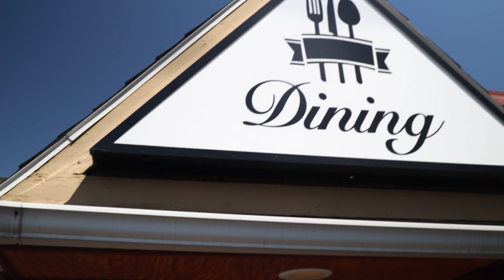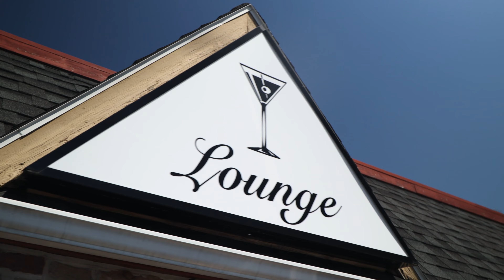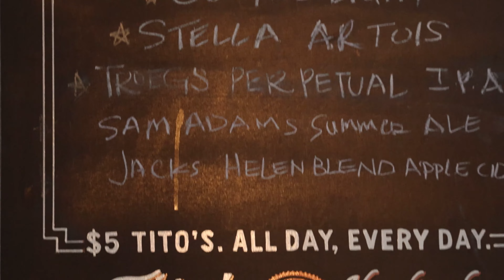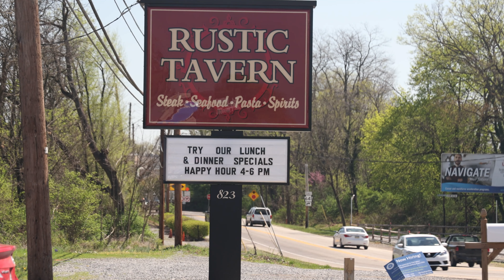The Rustic Tavern Has Spent 20 Years Perfecting Your Night Out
On this episode of America’s Best Restaurants, we’re stopping by The Rustic Tavern  in Carlisle, Pennsylvania!

We've been fortunate enough to be serving up deliciousness in Carlisle for two decades! For those looking for a quick bite or an exquisite evening out - we’ve got it all – from day-to-day delights with ever changing specials crafted by an impressively talented chef. So come on over & join us anytime!

Learn more about The Rustic Tavern on the America’s Best Restaurants website by clicking

We’re traveling the country coast to coast visiting restaurants near you that you need to eat at on a weekly basis. There’s no doubt that The Rustic Tavern fits the bill!

Other America’s Best Restaurants you need to check out:
Faidodo's